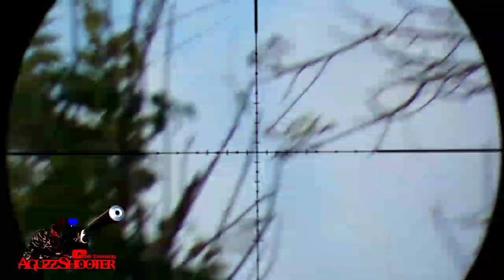Sensasi baru berburu tekukur dengan SE 05